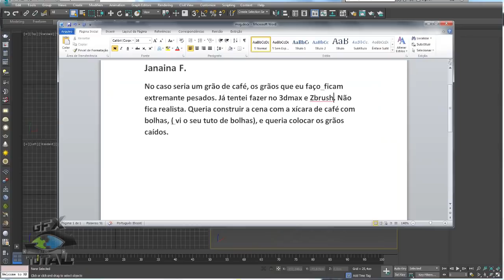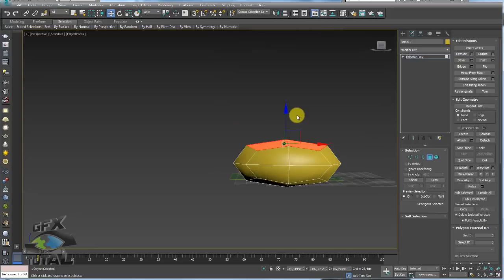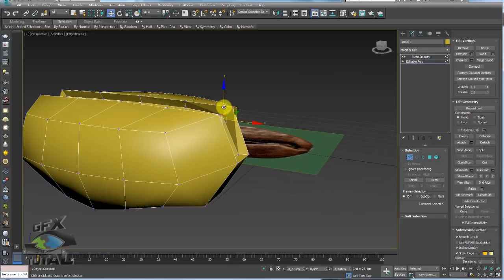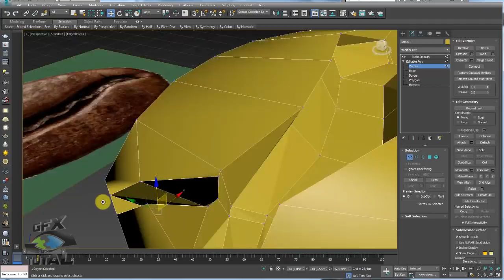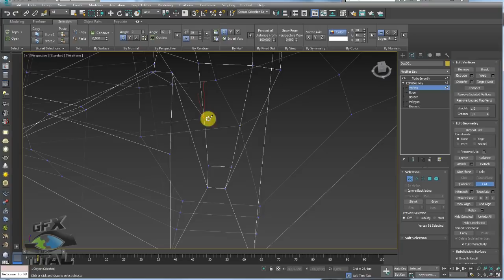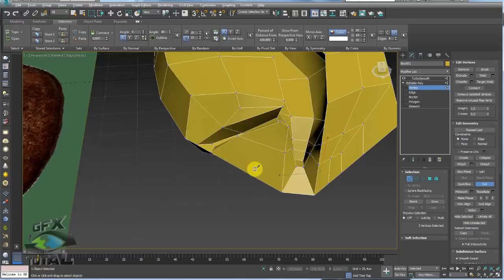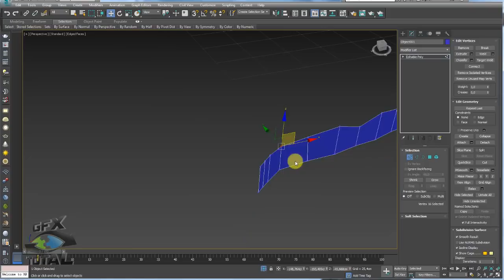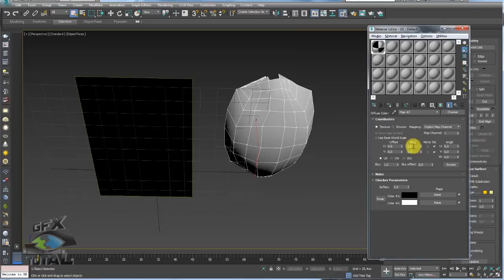Pedido - Grãos de café realista 3ds Max e Vray - Parte 01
Seja bem-vindo! (;